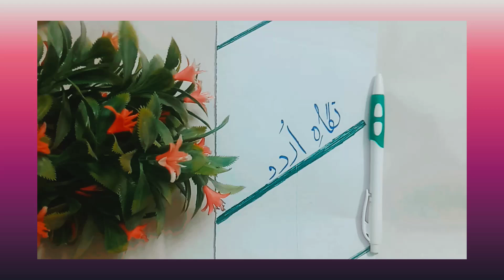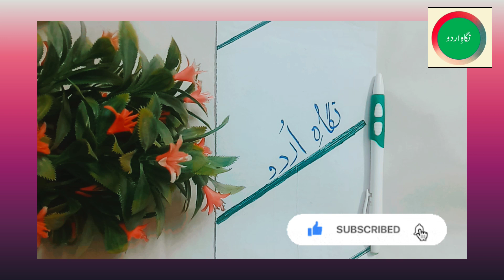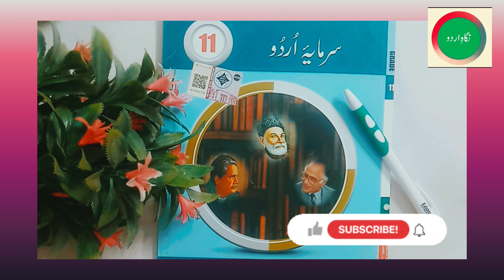Urdu Ghazal Dagh dehlvi | Nhi khail aa Dagh yarro se kh do |Part 2 First year Urdu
First year Urdu Ghazal Dagh Dehlwi
پھرے راہ سے وہ یہاں آ تے آ تے
اجل مر رہی تو کہاں آ تے آ تے
نہیں کھیل اے داغ یاروں سے کہہ دو
   کہ آ تی ہے اردو زباں آتے آتے
Dagh Dehlwi shaery
Dagh Dehlwi poetry
Urdu Poetry
Urdu shaery
Lecture Urdu Poetry
lecture Urdu shaery
First year Urdu
Urdu Ghazal Dagh Dehlwi
Other link's of my lecture videos
  More viewrs
More Subscribes